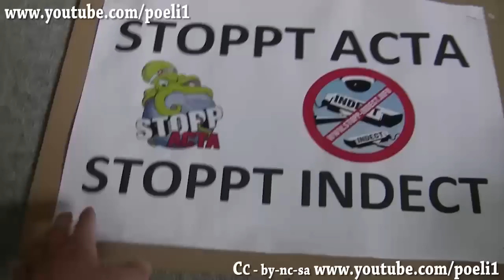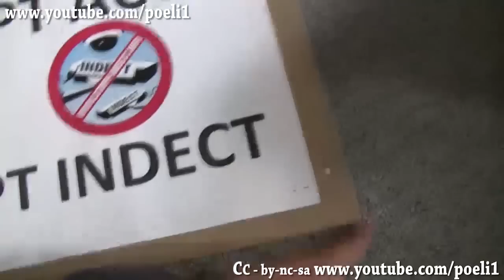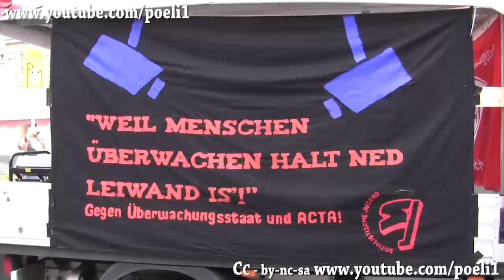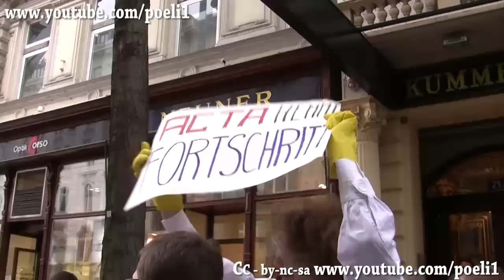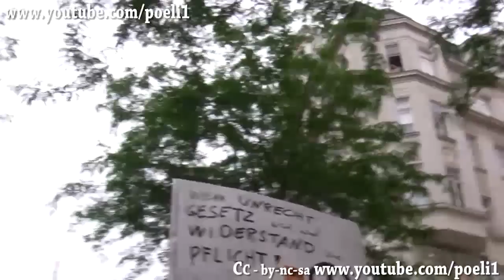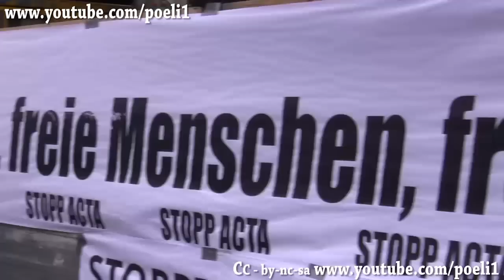Anti ACTA und Pro Demokratie am 9.6.2012 in Wien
Falls irgend jemand dieses Video verwenden will bitte vorher um Absprache und Beachtung der geltenden Lizenzen

Hat mir sehr gut gefallen, war alles gut organisiert und ist schön abgelaufen.